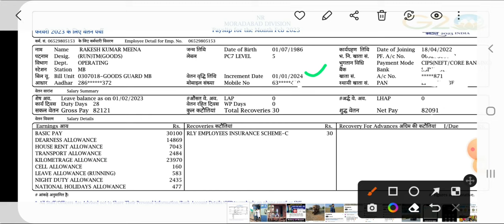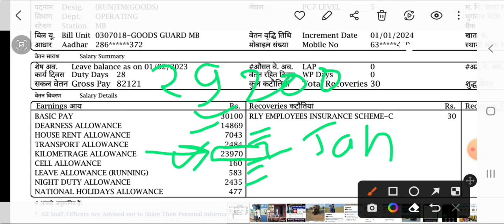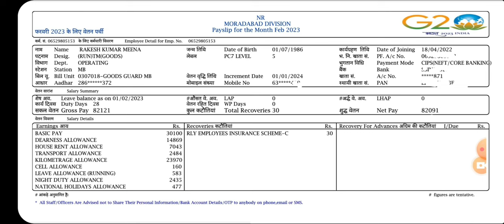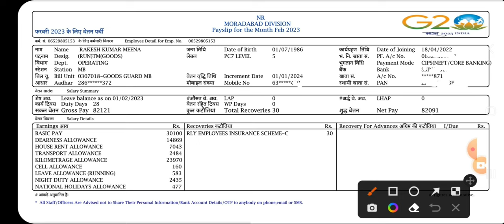Salary of Goods Guard(T.M.) 🇮🇳INDIAN RAILWAY 🇮🇳🚂सैलरी जानकर हैरान हो जाओगे ? 😍😍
मैंने इस वीडियो में बताया है कि गार्ड की सैलरी कितनी होती है और कौन-कौन से अलाउंस मिलते हैं भारतीय रेलवे के अंतर्गत गार्ड या ट्रेन मैनेजर की सैलरी फिक्स नहीं होती है यह सैलरी किलोमीटर अलाउंस पर डिपेंड करती है ट्रेन मैनेजर बनने के लिए ग्रेजुएशन का होना जरूरी है फिर आप एनटीपीसी के थ्रू एग्जाम क्लियर कर कर एंट्री ले सकते हैं अलग-अलग डिवीजन में अलग-अलग किलोमीटर के अकॉर्डिंग गार्ड की सैलरी अलग-अलग होती है

my channel